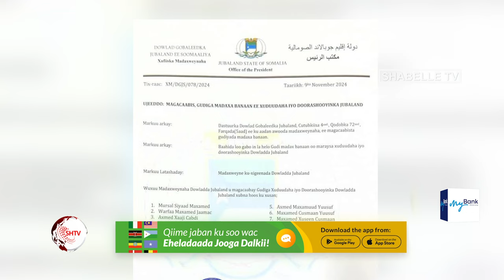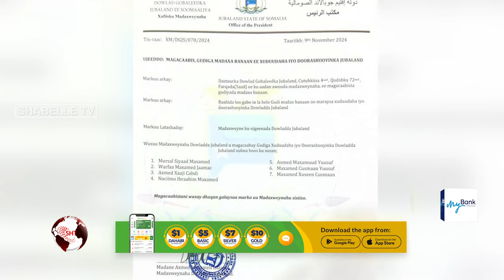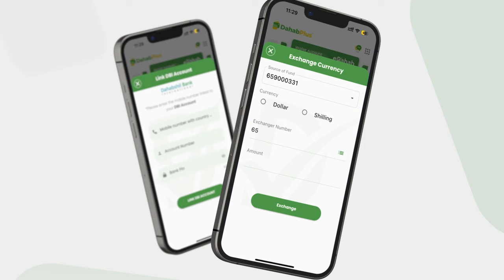DFS ma hor istaagi kartaa Doorashada ay ku dhawaaqday Jubaland?